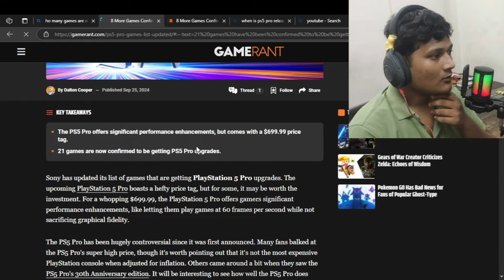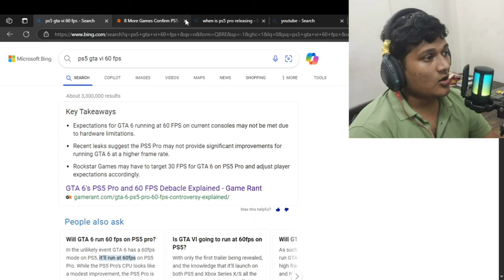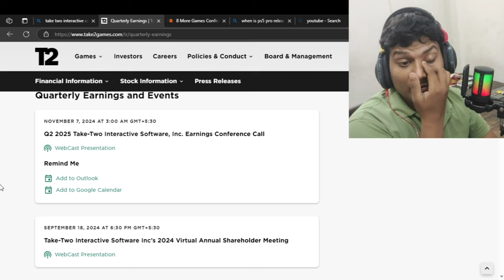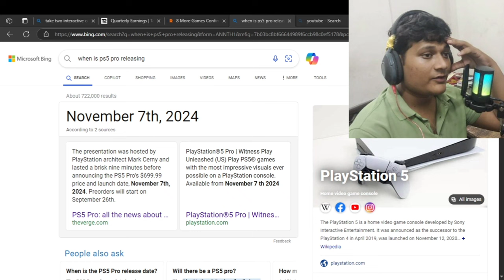Is Gta VI is the reason people will buy Ps5 pro ?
🚨🎮 Is GTA VI the ultimate savior for PS5 Pro? In this electrifying video, we analyze why the highly anticipated Grand Theft Auto VI might just be the game that revitalizes your gaming experience! 🌟 Dive into the stunning graphics, immersive worlds, and limitless possibilities that only GTA VI can deliver! 🏙️💥 Join us as we explore exclusive leaks, jaw-dropping gameplay mechanics, and fan theories that predict how this legendary franchise will redefine next-gen gaming. Share your thoughts—can this be the game that takes the PS5 Pro reign to the next level? 🕹️👇

🚀 Discover why **GTA VI** is set to be the ultimate savior for the **PS5 Pro**! 🎮 In this exhilarating breakdown, we’ll dive into how Rockstar’s highly anticipated title is poised to deliver mind-blowing graphics, an enthralling storyline, and expansive gameplay that will redefine the next-gen gaming experience. Whether you’re a die-hard fan of the franchise or new to the world of Grand Theft Auto, this video explores the revolutionary features that’ll keep players glued to their consoles. Don’t miss our expert insights, news updates, and all the reasons you should have **GTA VI** on your wish list! 🌟

Fandom Forensics Tv Promotes Games, Movies and TV shows by giving their own opinion and try being to be optimistic as much as
they can but our intention is not to defame anyone or to offend anyone's feeling, we're just making videos to promote
 Pop culture
Thanks - Fandom forensics Tv